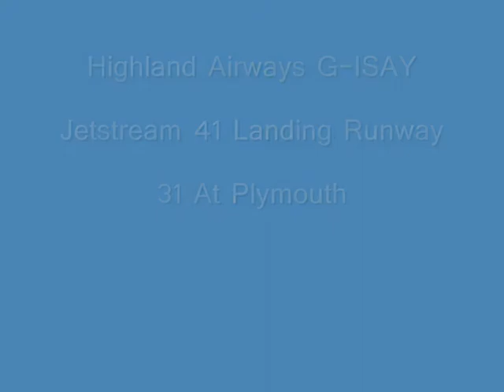Highland Airways Jetstream 41 Landing At Plymouth